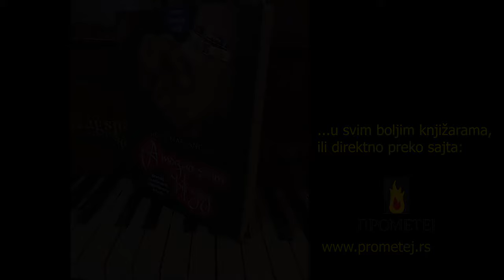Srđan Marjanović & Bane Vidaković - A mogao sam biti gej (official video 2023)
Pesma koja vraća osmeh...
Pesma je nastala kao reakcija na "Eurosong" i promoviše Srđanov istoimeni roman...
Kompozitor: Srđan Marjanović
Tekst: Srđan Marjanović
Aranžman: Duda Bezuha